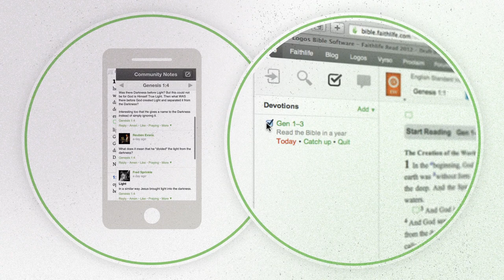Your Bible Reading Plan for 2013 with the Faithlife Study Bible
Whether you want to read through the Bible in a year with
your church, your small group, or the whole Faithlife
community, there's a simple way to get started.